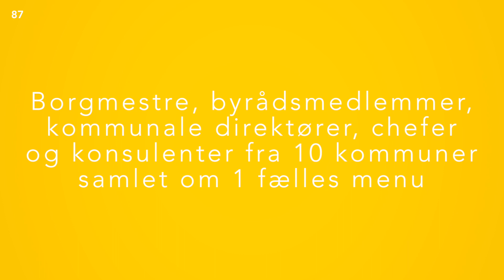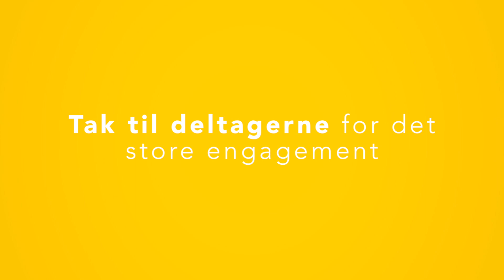Samtalesalon: Det samarbejdende byråd [recap]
Assens borgmester, Søren Steen Andersen, samler de vigtigste punkter fra samtalesalon om Det Samarbejde Byråd.

En samtalesalon med bl.a. borgmestre, politikere og kommunaldirektører om overgangen mellem det nye og gamle byråd op til kommunalvalget. Om nye samarbejder og fælles visioner, og om nye roller og relationer for politikere, forvaltning og borgere.

Hold øje med resonans.dk for flere samtalesaloner.